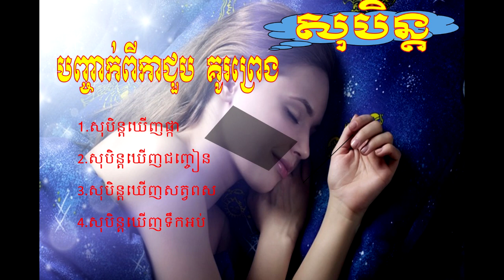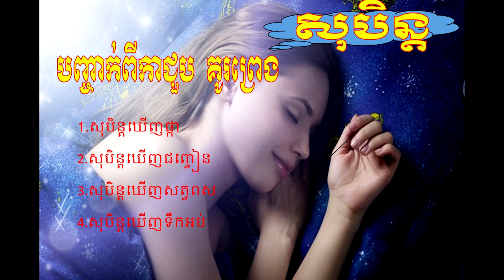សុបិន្តបញ្ចាក់ពីកាជួបគួរព្រេង|Night Dream Predict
Soben To see snake,flower,perfume,Ring dream with real predict,
Souce: Kh_futune All in one and read by Poutin